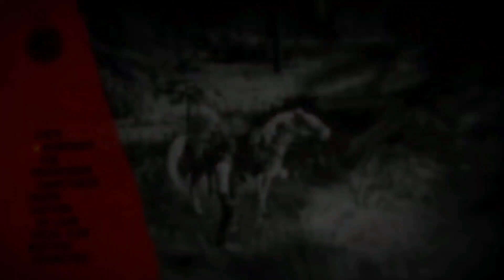Ou trouver l' Ours Esprit a rayure dorsale légendaire ? Animaux légendaire RED DEAD ONLINE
Salut les cow-boys , Nouvelle série sur la chaine et cette fois ci on va attaquer les animaux légendaire dans le ONLINE , n oublié pas le petit LIKE et si vous n estes pas abonné bah ABONNEZ-VOUS lol

Les animaux légendaires sont des rencontres aléatoires comme les autres, mais avec des restrictions environnementales comme le climat ou le moment de la journée. Vous pouvez essayer d'utiliser les phéromones pour animaux légendaires pour les attirer si les conditions sont bonnes.

Cet ours esprit légendaire, reconnaissable à la rayure rousse qui lui parcourt le dos, se montre parfois près de la Little Creek River. Il est extrêmement agressif. Faites preuve de la plus grande prudence si vous devez vous en approcher. Cet ours est actif pendant la journée et se cache la nuit, préférant un temps dégagé et ensoleillé pour chasser.

Heure d'apparition préférée : 9:00AM - 6:00PM
Préférence météo: Temps dégagé

Marchandises de marchand: Cet animal ne peut pas être ramassé.
Morceaux d'animaux de marchand: 31.25
Valeur au trappeur: Cet animal ne peut pas être ramassé.
Valeur de la peau au trappeur : $25.00
Valeur de la pièce au trappeur : $6.00
Valeur de l'échantillon : $21.00